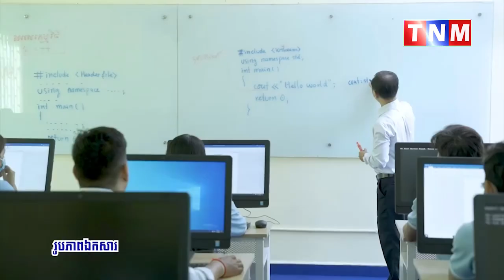កម្ពុជានិងKOICA អនុវត្តគម្រោង ការកសាងសមត្ថភាពលើវិស័យបច្ចេកវិទ្យាព័ត៌មាន និងសារគមនាគមន៍